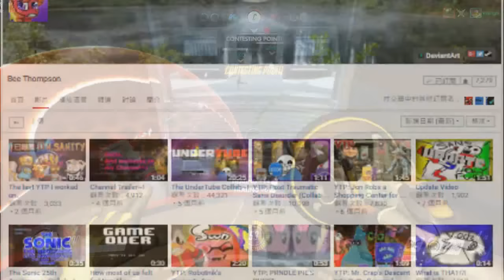VOTE FOR MY NEXT YTP!! Bee Thompson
I decided to bring you guys one final update vid before summer ends...well I finished recording this video a month ago so :P The things I talk about in the video were vary tl;dr. So if you came here for a more detailed explanation then here you go!

1. There is just no way I can plop out videos on a weekly basis. NO WAY! I take time making my YTP's. And I don't want my content to be rushed just so I can barely make one video per week. So hope you guys can understand why you won't be able to see me for 1 or 2 months XD

2. However, Due to legal reasons. I might have to wait till next year. And it's not that I'm
desperate for money. But people around me have been presuring me to turn my "hobby" into something useful. I'll have a full ranting video out about this. So, ya I just wanted to notify you guys about this.

3. Bee Thompson was one of my favorite Youtube Pooper. It was quite sad for me when I heard the news. But if it's his decision then I think it's for the best. BT has and will always be the best pooper in my mind XD (fyi I talk more about it in the video LOL XD)

4. So I decided to try something a little different with my next YTP. I'm going let you guys decide what I poop next! Take it as a milestone for reaching 1000 subbs...and 10k...and 20k etc. So now I'm going to talk the pros and cons of each source you can vote for.

Pros : Funny expressions, funny acting, lots of jokes
Cons : A bit of an old source, might not be as great as I use to think

The Sweet Life Of Zack And Cody

Monster University
Pros : PIXAR!, I just happen to be in college too
Cons : Might get copy-right striked

Pros : Great source, Funny memes, I'll do a rem joke
Cons : Not too many people know about the source

One Stormy Night
Pros : I've planed on doing this for the past 6 years already, Great source

Other :
Pros : I'll poop something you like
Cons : I might not like it, might not do it

So there you have it! Vote for what you want to see in the Straw Poll, or type it in the comments below. Looking super forward to the response XD

If you actually read through the whole thing THANK YOU SO MUCH I LOVE YOU XD Post a comment about your thoughts. Bye-bye XD

Cho Ren Sha 68k OST - Infinity... (STAGE 4)
Vexento - Smile
[MapleStory BGM] Ereve Raindrop Flower
Re ZERO Starting Life In Another World- ED - Instrumental